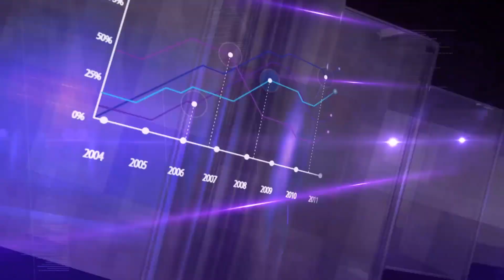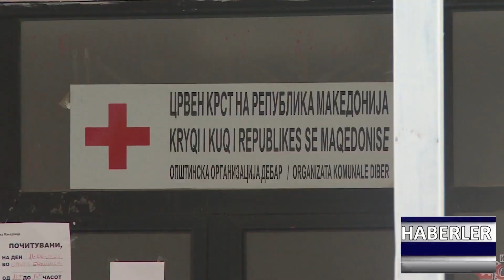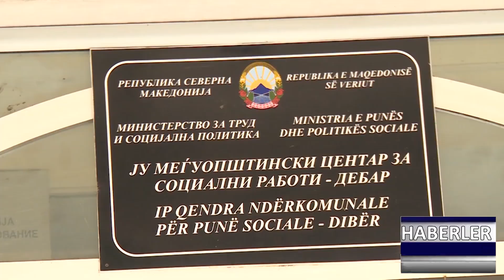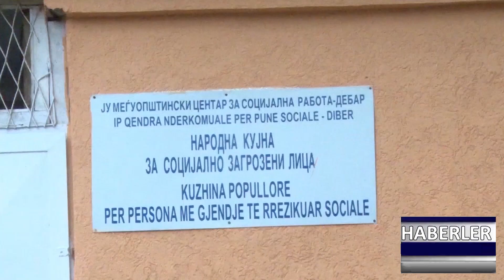DNEVNIK TR 17 03 2023